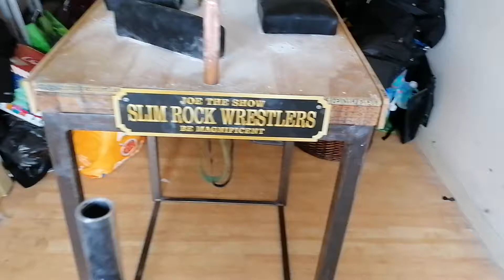arm wrestling, tuck Vs chop